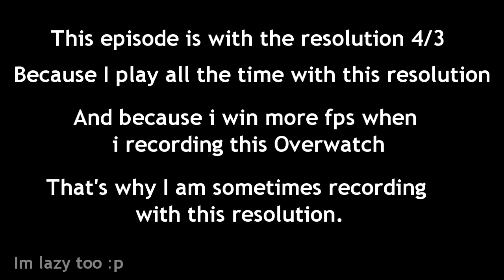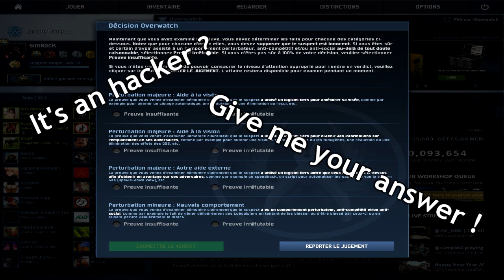CS:GO - WALLHACK SPOTTED ! OVERWATCH #5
[FR]
Hey bienvenue pour cette nouvelle vidéo Overwatch ! :)
Cet épisode est assez différent des autres puisque je l'es filmé en résolution 4:3 car d'habitude je joue toujours avec cette résolution et je la change pour les vidéos (pour que ce soit plus propre)
En espérant que ça ne vous gène pas trop ! :p
Donnez moi votre avis sur le suspect :D

[ENG]
Hey welcome for a new episode of Overwatch !
This episode is little bit different of another because i record with the resolution 4:3 because i play always with this resolution, hopefully it does not bother you too much!
Give me your point of view about the suspect :D